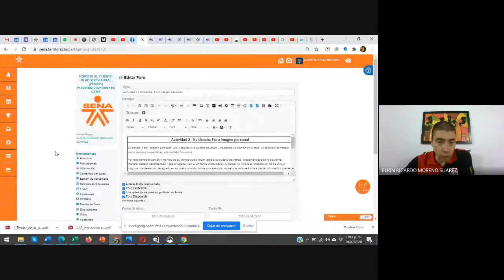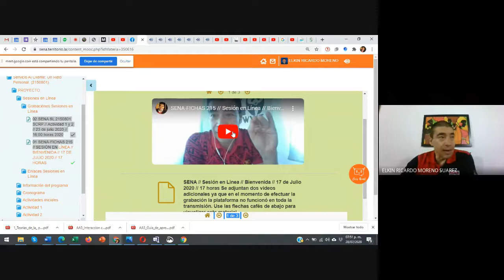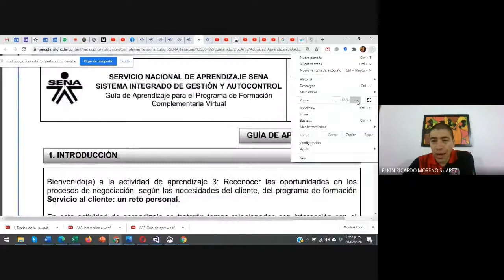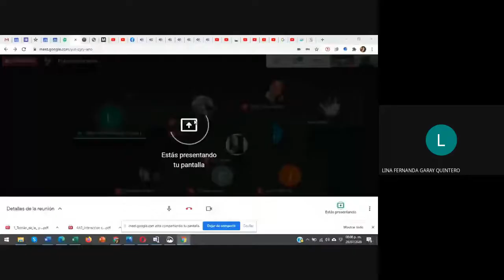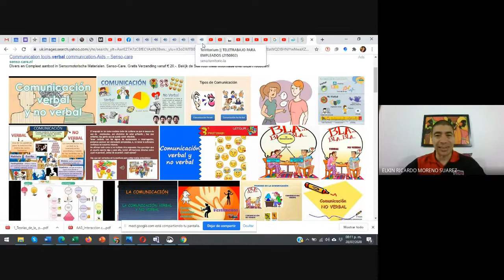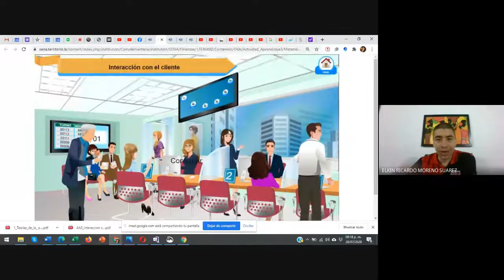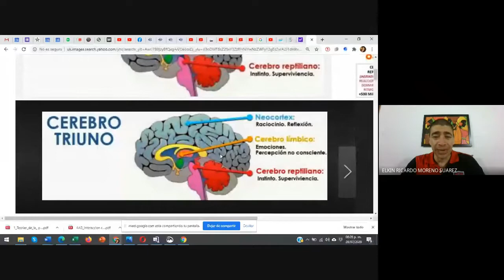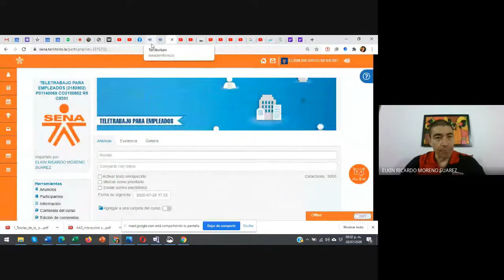SENA-SL-2150801 SCRP // 28 de Julio // 19:30 horas (7:30pm)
SENA-SL-2150801 SCRP
Actividad 3
28 de Julio // 19:30 horas (7:30pm)